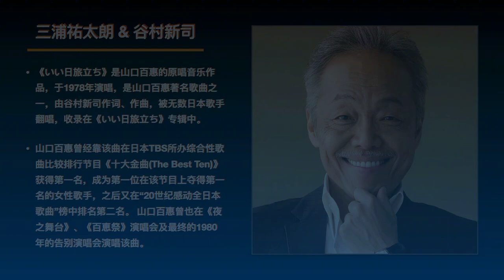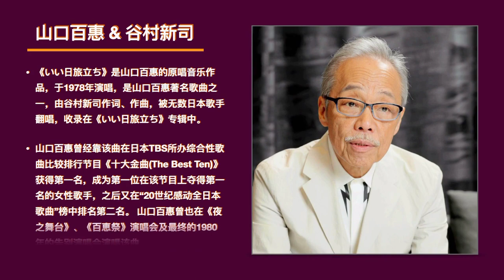Shinji Tanimura and Momoe Yamaguchi sing the same song, which version do you prefer?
谷村新司和山口百惠母子分别演唱同一首歌， 你更喜欢哪个版本？